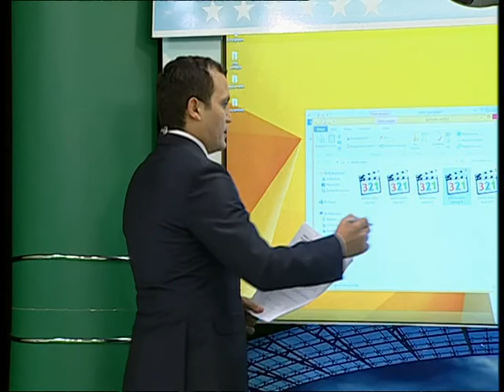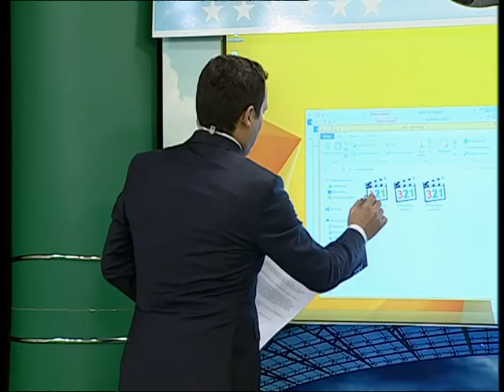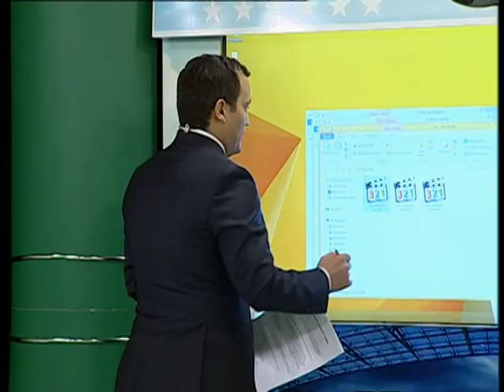XEZER TV FUTBOL SAATI 2 CI HISSE 14 12 2015